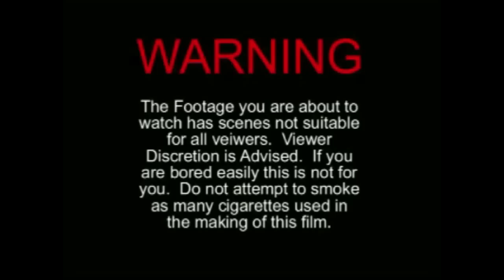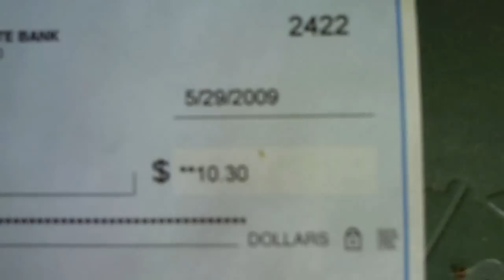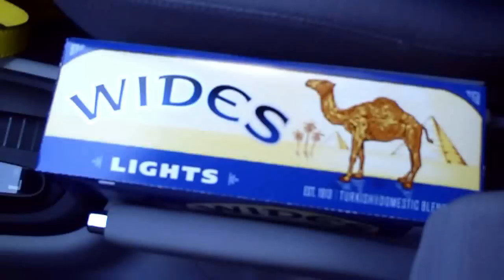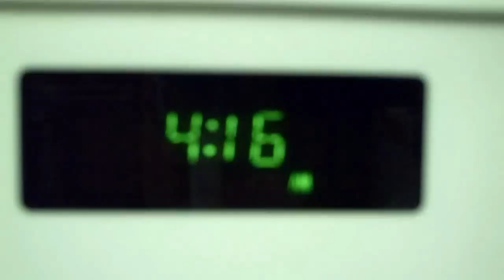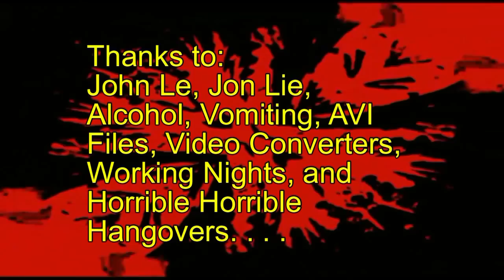The Uninteresting Life of Mark Mauer - EPISODE 5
A Video Biography of Mark's life. Follow him as he does Normal everyday things.